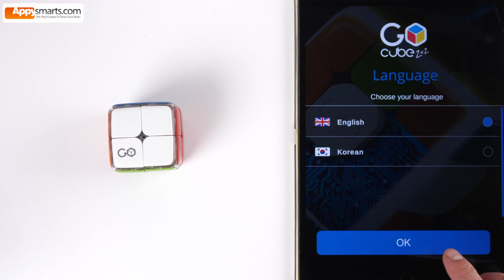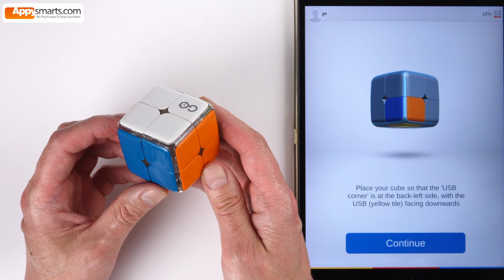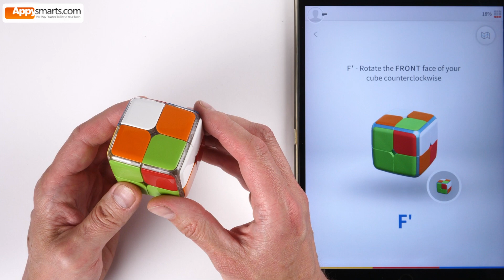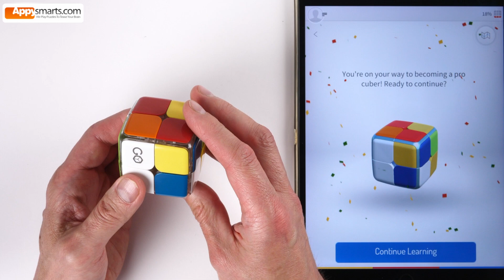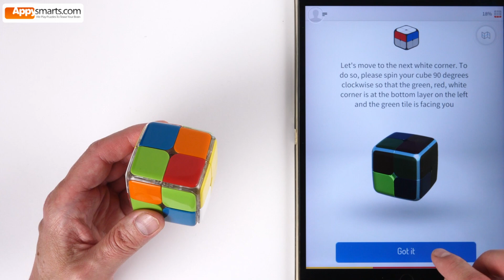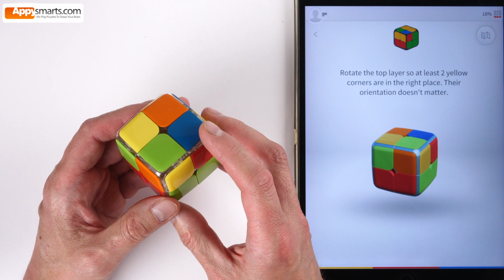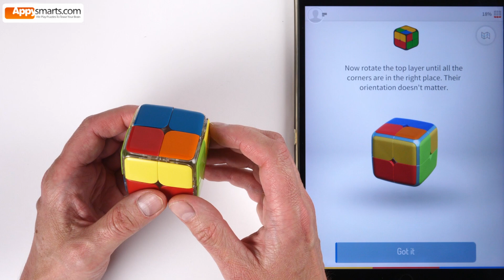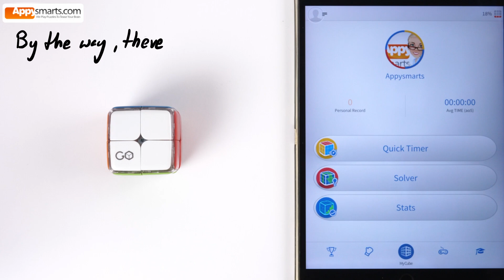2x2 Go Cube (Connected Rubik's Cube) Unboxing and Beginners Tutorial (Go Cube Academy)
Go Cube 2x2 is a smart/connected version of the Rubik's Cube Puzzle.

In today's video:

00:00 How to cut the 3x3 GoCube to get a 2x2 GoCube (just joking of course)
00:44 GoCube 2x2 Unboxing
02:07 Solving GoCube 2x2 with the traditional method
03:11 GoCube 2x2 Initial set up and calibration
03:50 Learn to solve 2x2 cube with 2x2 Go Cube Learning Academy
12:30 Quick look at the options of the Go Cube app.

Go Cube 2x2 App (iOS and Android):

The app connects wirelessly to Go Cube, syncs the on-screen cube with the physical cube (layout, moves etc) and tracks moves of the physical cube.

2x2 GoCube play modes:

- Academy where beginners can learn basic solving algorithm through interactive tutorials

- My Cube (includes automatic timer, solver and personal stats)

- Competitions (scramble or solve the cube solo against the time or in live multiplayer mode agains other users worldwide)

- Rankings (contains live ranks and scores from all over the world)

- interactive games

What we liked: the concept. Great variety of creative play modes. Tons of features (rankings, multiplayer modes, detailed stats). Cool 'learn mode' with easy to follow interactive and video tutorials. Clean interface. Ease of use.

Original Appysmarts Score: 89/100
Platform: iPad/iPhone/Android